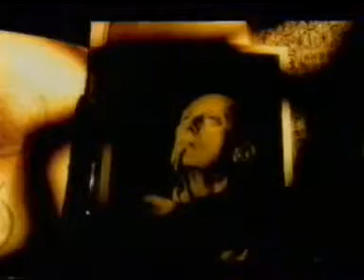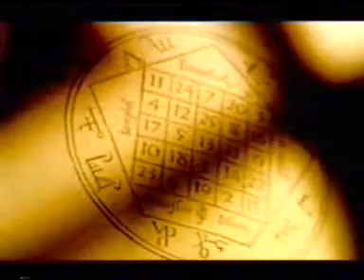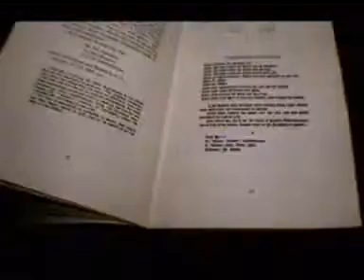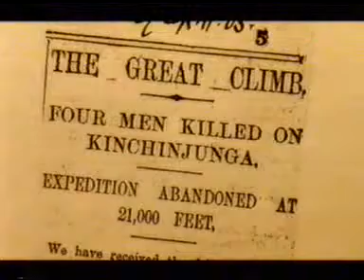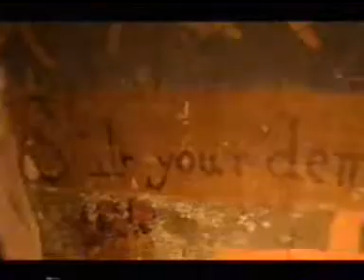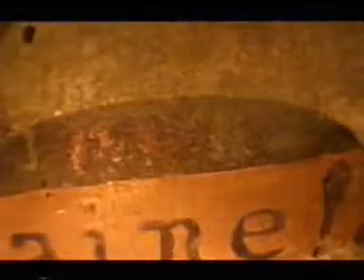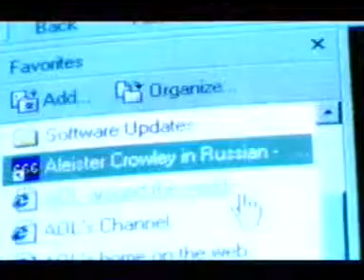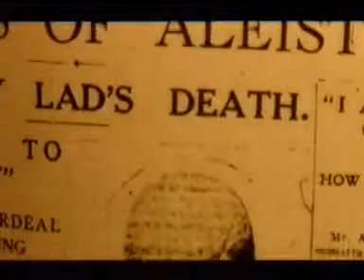Aleister Crowley Documentary Must See!! The Wickedest Man in The World Documentary